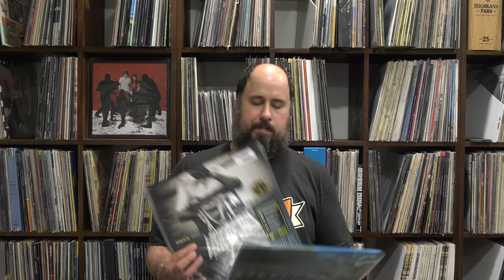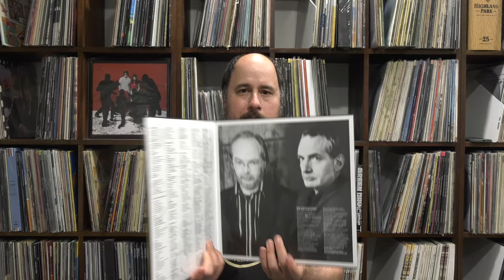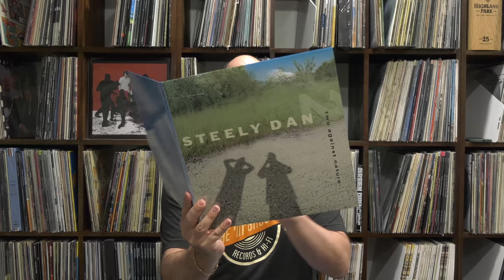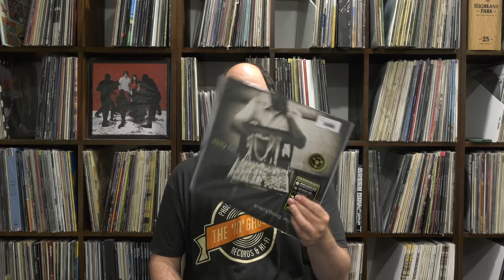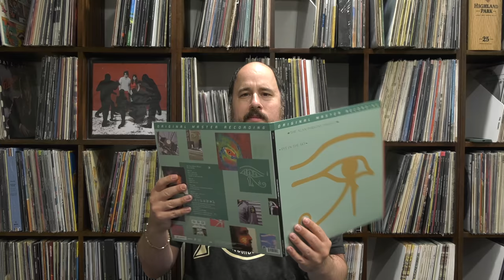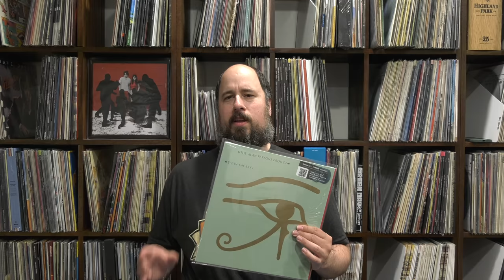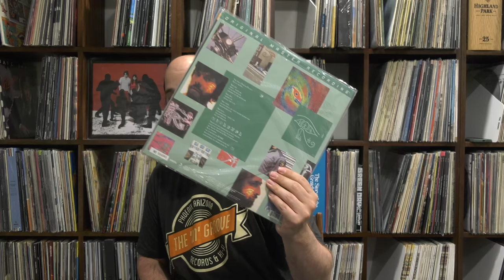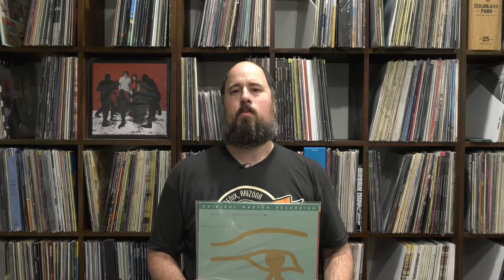Mobile Fidelitys new pressing plant - John Coltrane Blue Train Tone Poet + Steely Dan & Alan Parsons